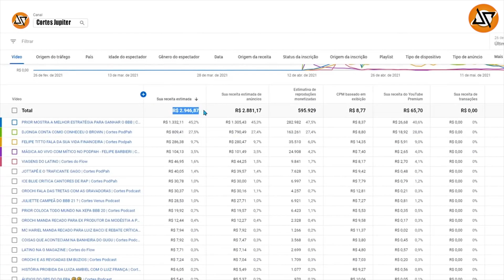😱 SIDOKA FALA O QUE ACHA DA FATIMA BERNARDES (CORTES JUPITER)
JÁ PENSOU EM TRABALHAR DE CASA ? E SEM PRECISAR APAREÇER ?CLICK AQUI E SAIBA COMO

SIDOKA FALA NO POD PAH O MOTIVO DE NÃO GOSTAR DA FATIMA BERNADES

SIDOKA - Podpah #552